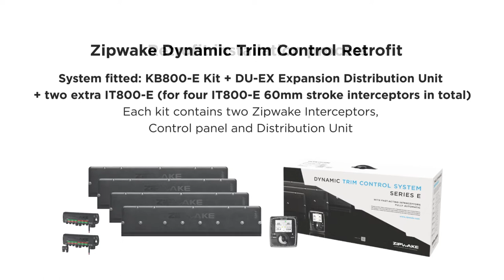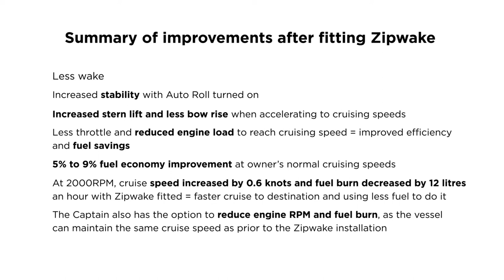Zipwake Series E Retrofit on a 23.5m Catamaran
Queensland, Australia

Product Specialists from the AMI Group recently completed a sea trial to optimize the Zipwake Series E Dynamic Trim Control system retrofitted to the 23.5m catamaran ‘Catalina I’ by Coral Coast Marine Constructions.